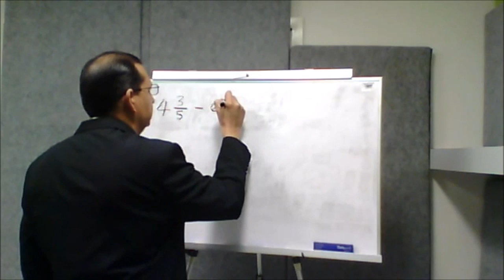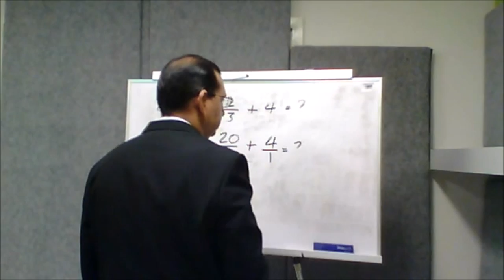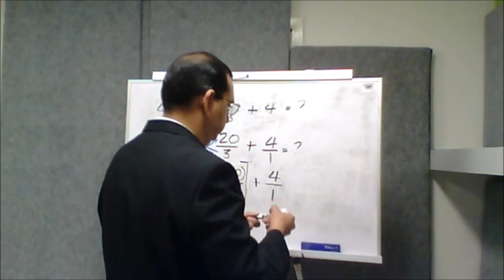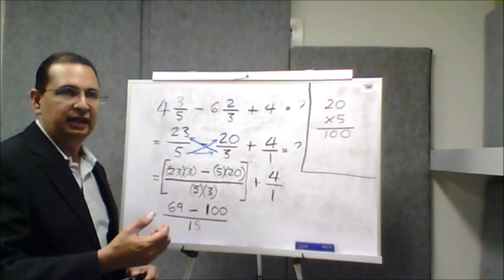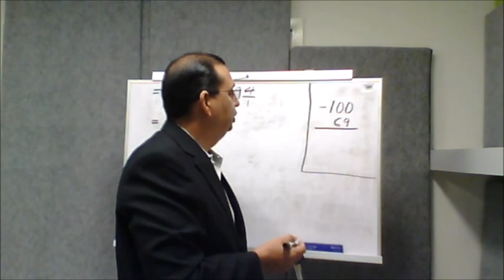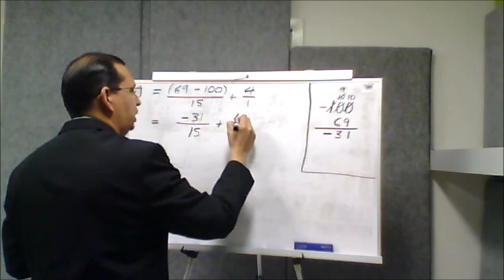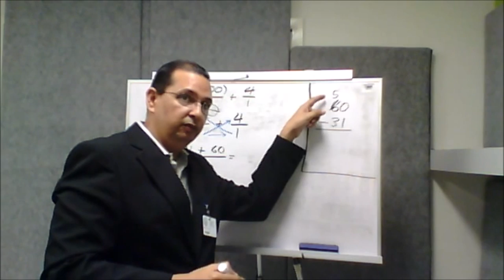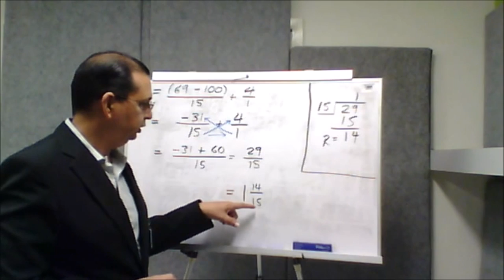Suma de fracciones con tres términos